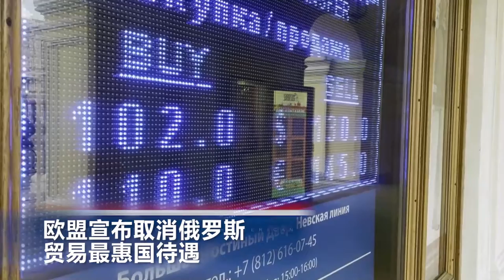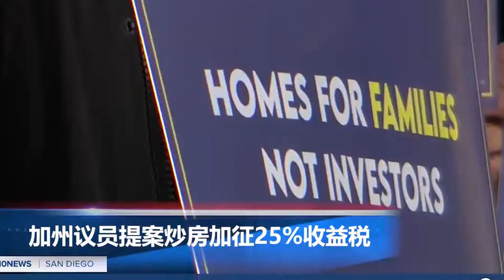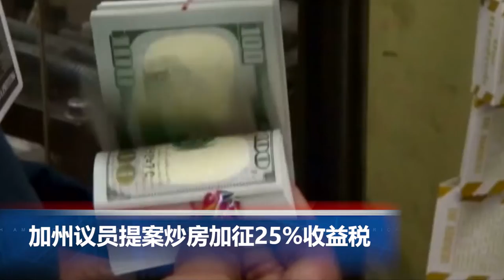双毒合一！“德尔塔克戎”变体被证实了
00:00 片头

00:06  俄乌谈判取得进展，两国首脑有望会晤

01:00  欧盟宣布取消俄罗斯贸易最惠国待遇

01:41  赌乌克兰！还要援救美航天员，马斯克公开“单挑”普京

02:32  加州议员提案炒房加征25%收益税

03:28  双毒合一！“德尔塔克戎”变体被证实了